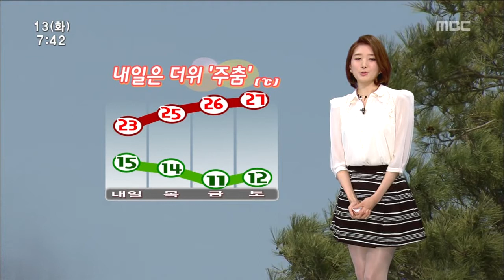[뉴스투데이]날씨